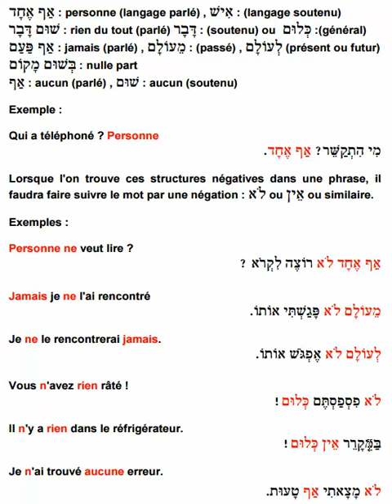negation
jamais, aucun, nulle part, rien du tout...